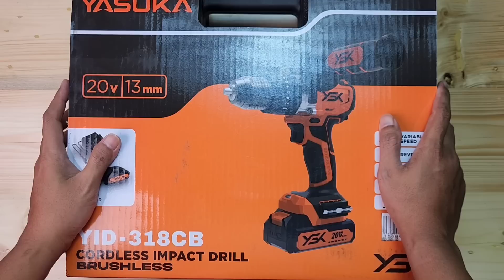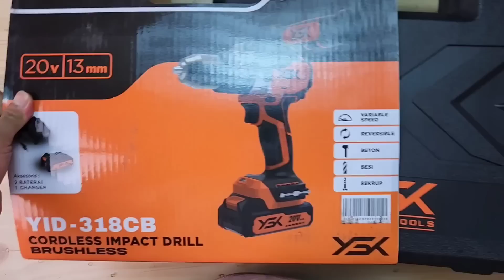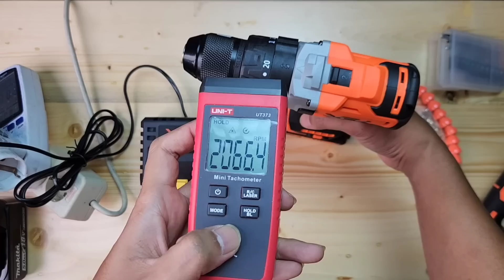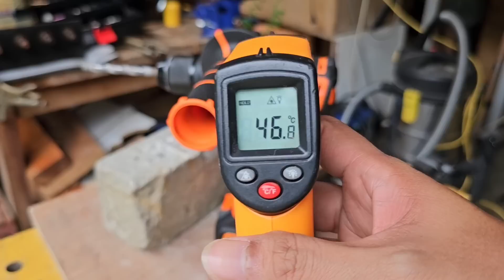bor cordless brand lokal terbaik!!?? || cordless brushless impact drill Yasuka YID318